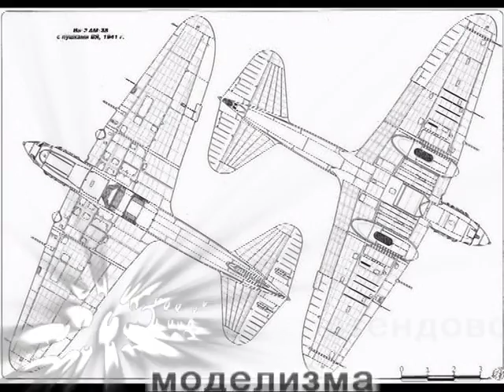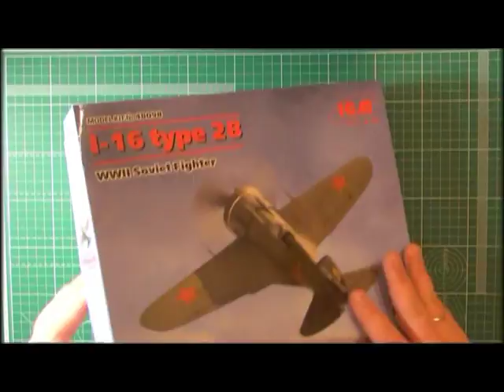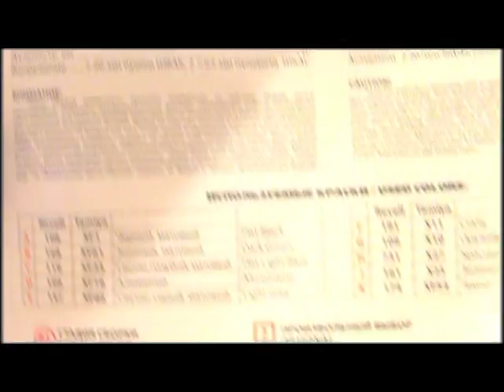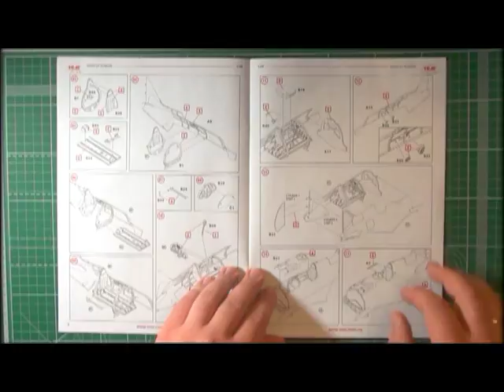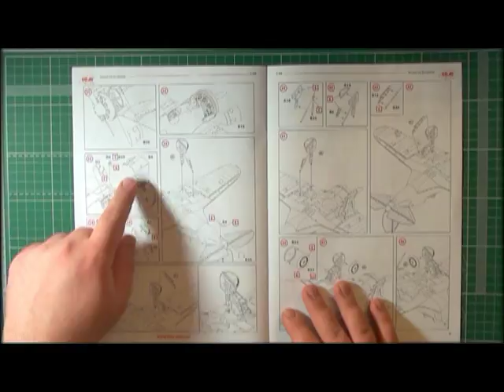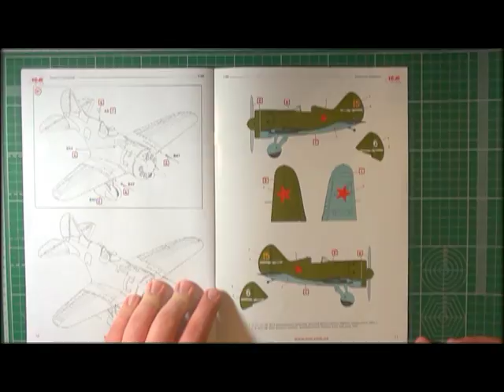Обзор модели И-16 тип 28, Советский истребитель 48098 1:48